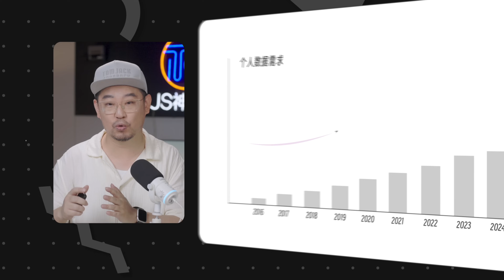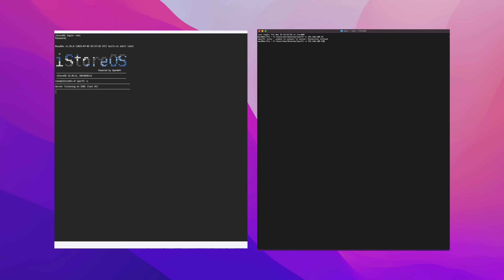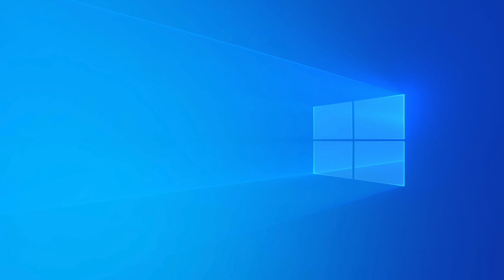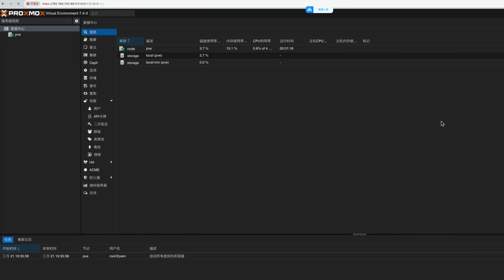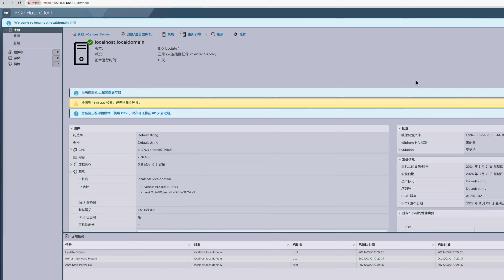实用与颜值并存的多功能AIO神器/intel12代低功耗5盘位全闪Nas小主机高能来袭/迈云达M1mini Pro深度测评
暗号:“金水粉丝”享专属好礼